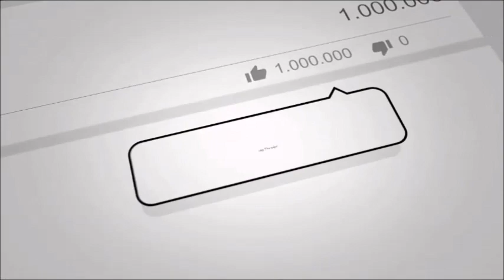Best Dressed Pakistani Celebrities At HUM Awards 2019